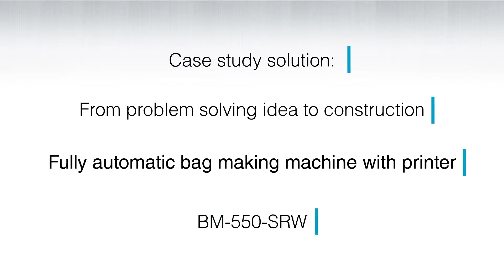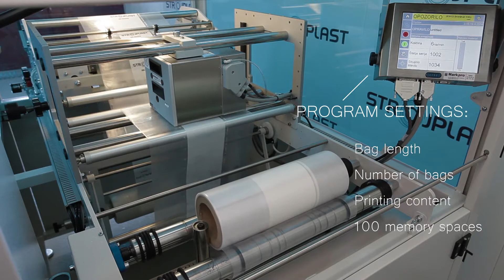Automat do produkcji worków BM 550 SRW, STROJPLAST